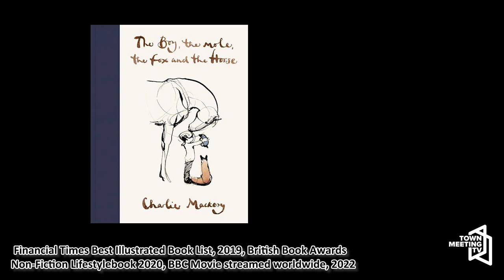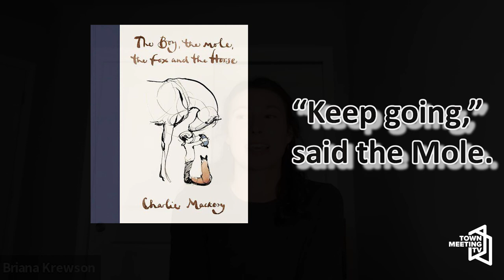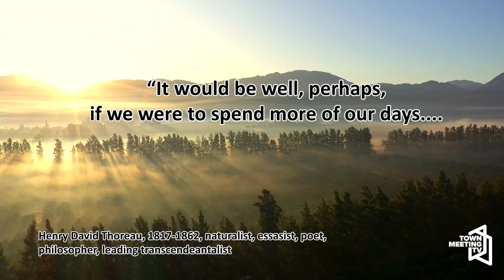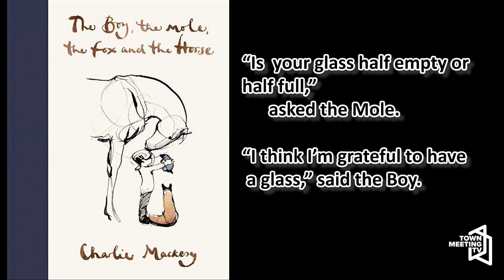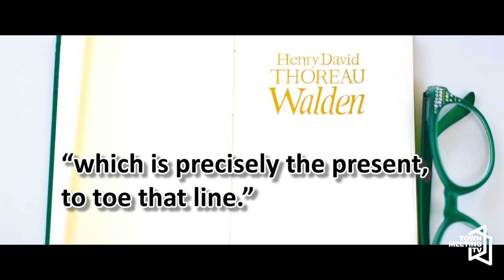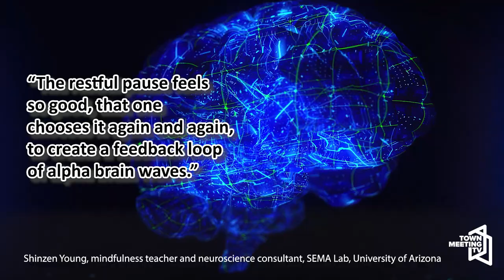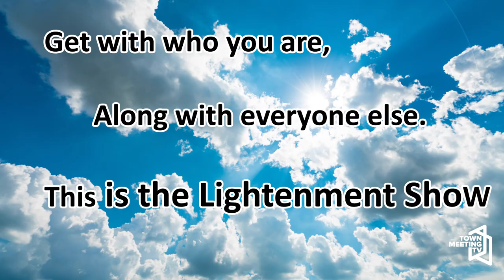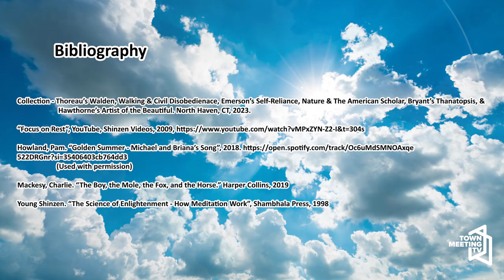Major Moments of Mindfulness with Briana | Lightenment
From Andrea Marion:

Your mindful awareness and focus happen naturally all the time. At the end of the day, those are the moments you remember, and intermittently this awareness reaches a significantly higher consciousness level. A deep insight or intuition arises that changes life in a small or grand way. This is a Lightenment Moment, which Andrea explores with guests in each show.

6/24/2023